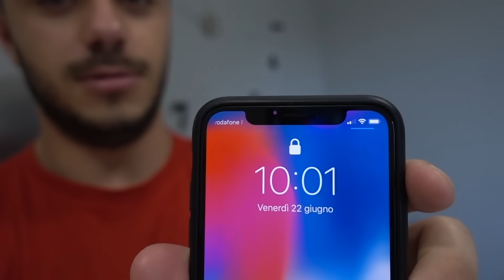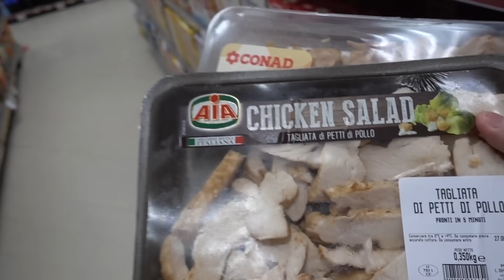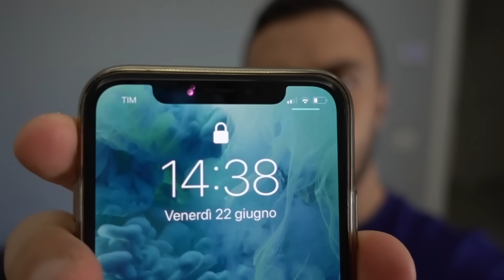MANGIO KEBAB PER 24 ORE